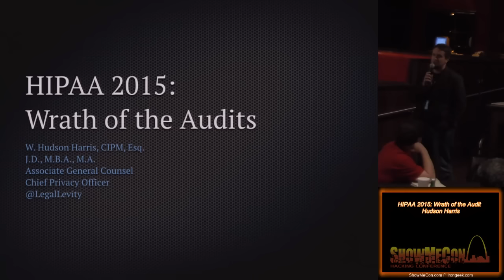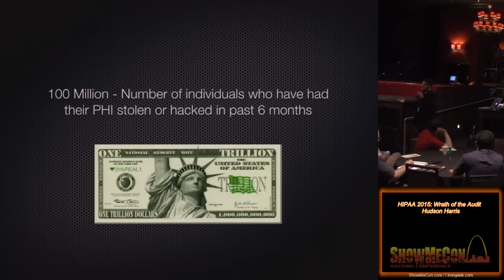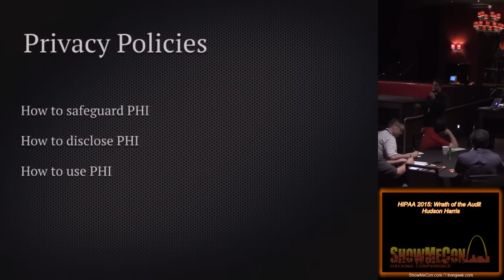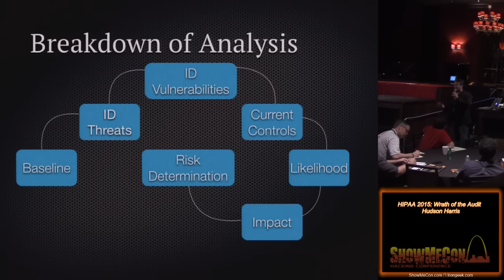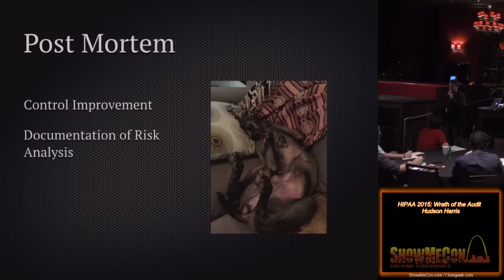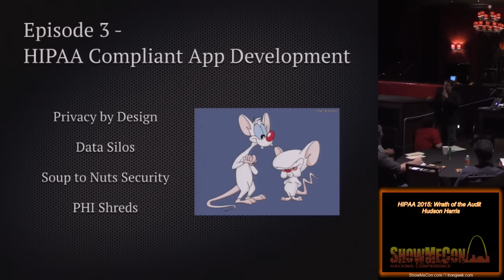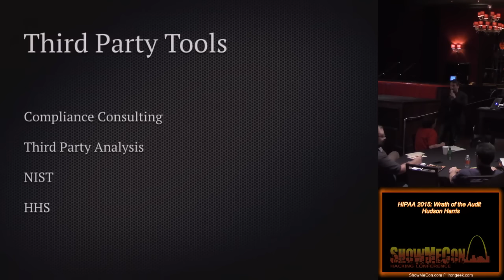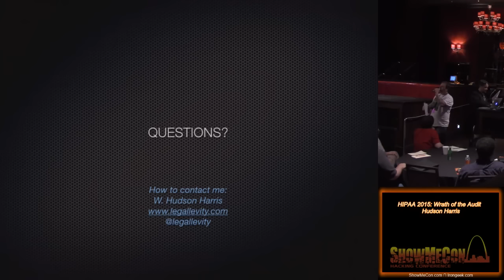D00 HIPAA 2015 Wrath of the Audit Hudson Harris